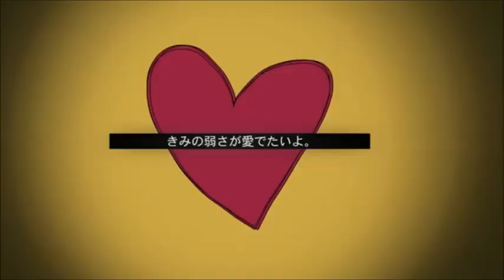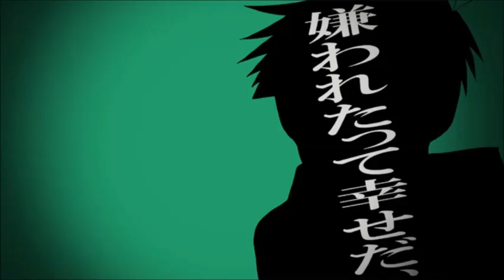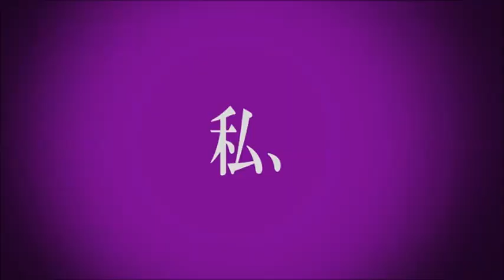【おそ松さん人力】パケットヒーロー (Packet Hero)【一松//Ichimatsu】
✰アーティストさんが削除して欲しいなら、どうぞ教えて下さい。

MORE MATSULOIDS because they've taken over my life... this cover was inspired by the pv that I used here, so I wanted to put the two together... it's a really, really fitting song for Ichimatsu.

Voicebank/mix: Blake
UST: Akem
SONG: Maretu